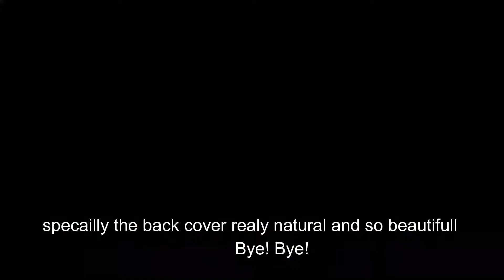Lifestyle of Cambodia Family Siem reap 2021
This video show you about cooking, eating and dancing of Cambodia lifestyle family. you can see natural view with enjoy eating so happy with family.  cambodia travel